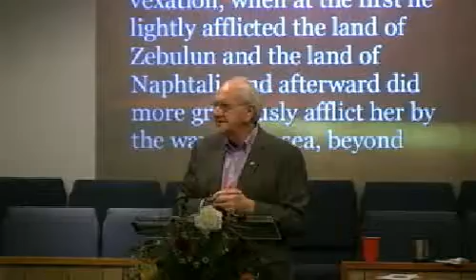Sun. PM - The Harbinger #1